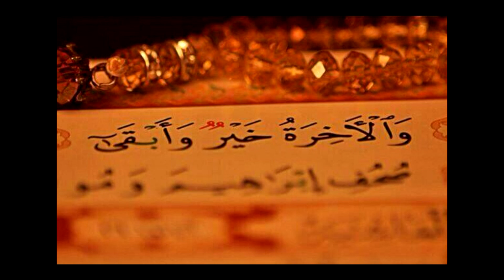Abu Jebreel Spadaccini - Khutbah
Friday sermon by Abu Jebreel Spadaccini - "Which one are You?"